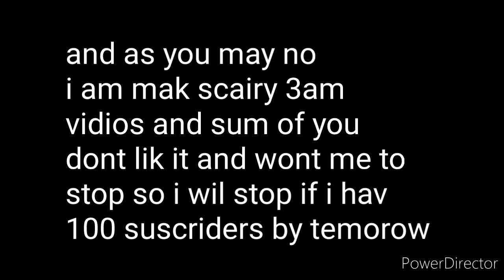plis pot me on r/yungpepalyouchob bicos i wont 100 suscriders